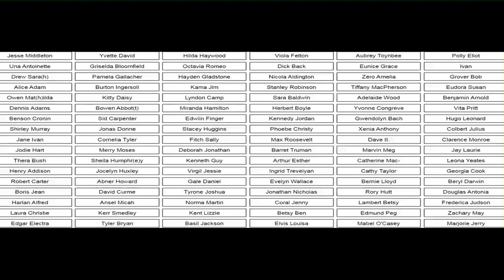dog namebaby nameboy namegirl namecompany namefemale namemale namedog namesabout name day3354345345